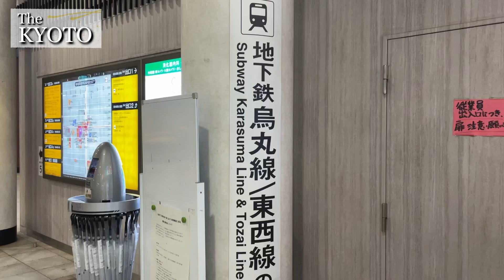[京都|Kyoto]新風館(ShinPuhKan)を散策、買い物やお食事、宿泊まで楽しめる新名所｜Strolling at "ShinPuhKan", Kyoto(Vlog)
新風館は、最新のデザインと伝統的な京都の文化が融合した、新しい名所として注目を集めています。散策を通して、館内の魅力的なショップやレストランでの買い物やお食事の楽しみ方を紹介しています。また、新風館には宿泊施設もあり、快適な滞在を楽しむことができます。京都ならではの伝統的な建築や芸術に触れながら、最新のトレンドも楽しめる新風館は、観光スポットとしても人気があります。この動画を通じて、新風館での魅力的な体験をお伝えしています。

ShinPuhKan is gaining attention as a new attraction that combines modern design with traditional Kyoto culture. The video introduces the enjoyable experience of strolling through ShinPuhKan and highlights the charming shops and restaurants where visitors can shop and dine. In addition, ShinPuhKan also offers accommodation options for a comfortable stay. With its unique blend of traditional architecture and art, along with the latest trends, ShinPuhKan is a popular tourist spot in Kyoto. This video conveys the captivating experience of ShinPuhKan.